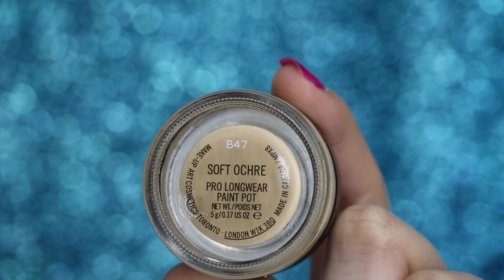HUDA BEAUTY DESERT DUSK EYESHADOW PALETTE TUTORIAL MAQUILLAJE PARA FIESTA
♥PRODUCTOS MENCIONADOS  & DATOS CURIOSOS ↓ ↓ ↓ ↓ ↓ ↓CLICK ↓ ↓ ↓ ↓
PREBASE: Pain pot Maccosmetics

STILA
MAGNIFICENT METALS GLITTER & GLOW LIQUID EYE SHADOW  en sephora o con beauty by jos (:

En todas mis redes me encuentras como @AleMPolanco